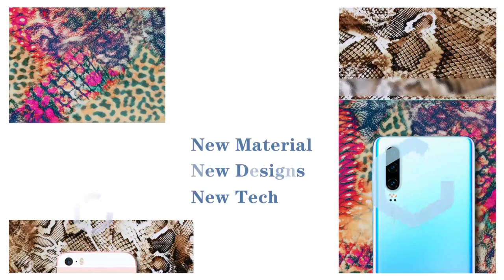Introducing Lensun Fragrant & Shiny Back Skin Customized by Hydrogel Plotter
New Material, New Tech, New Designs!!
Cut on demand with Lensun CustomizPro screen film cutting machine, to cover your smart phones, to personalize your Airpods; smooth, shiny & protect from daily scratches.